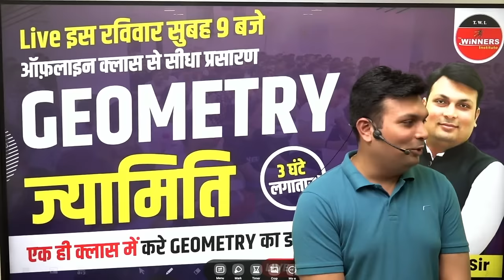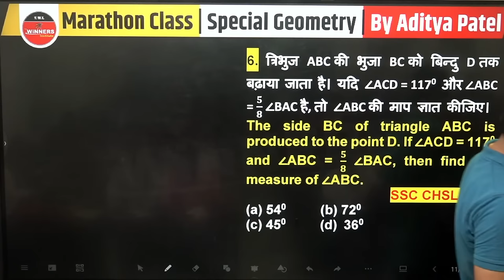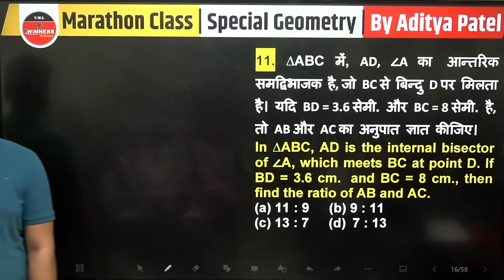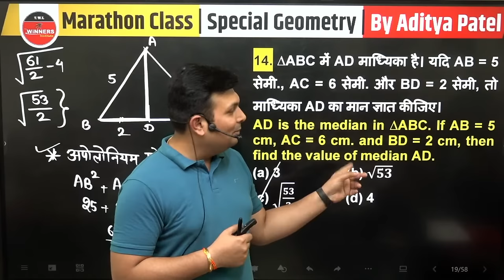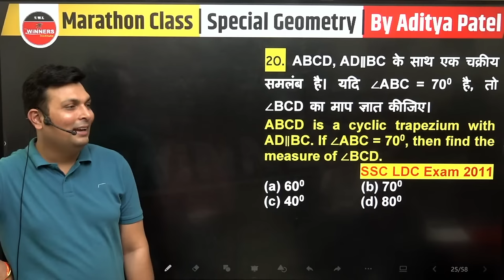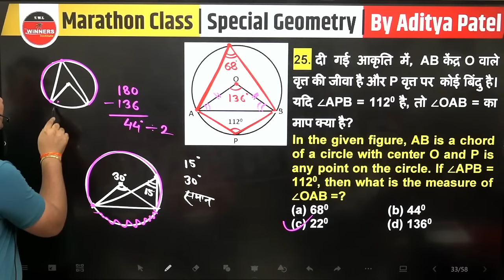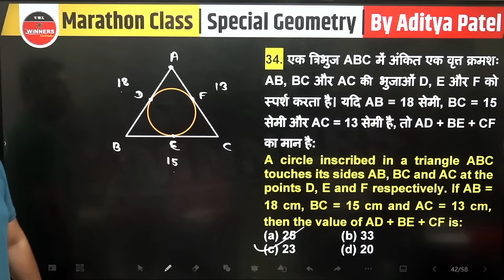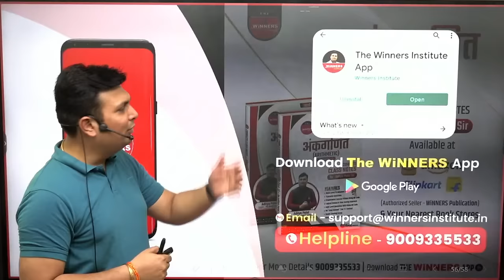COMPLETE GEOMETRY | GEOMETRY BY ADITYA SIR | LIVE GEOMETRY BY ADITYA SIR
COMPLETE GEOMETRY | SPECIAL MATHS GEOMETRY  BY ADITYA SIR | LIVE GEOMETRY  BY ADITYA SIR

• सभी क्लास के PDFs डाउनलोड कर कही भी सेव या प्रिंट करे।
 • रोजाना 5 – 5 Subjective Quizzes
• मुफ्त कोर्स, रिकार्डेड लेक्चर, मुफ्त टेस्ट सीरिज और मासिक करंट-अफेयर्स की E-मैगज़ीन PDF

आप भी Govt Exams की तैयारी कर रहे है?